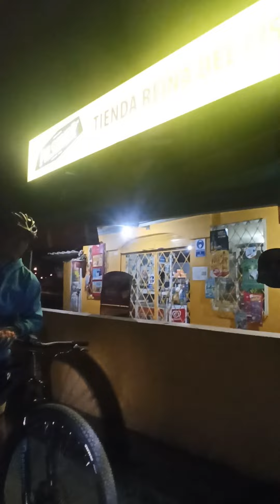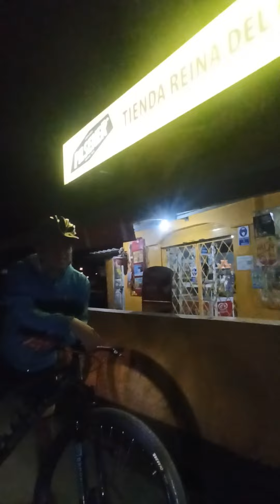La Catalina - Ciclopaseo - Loja3